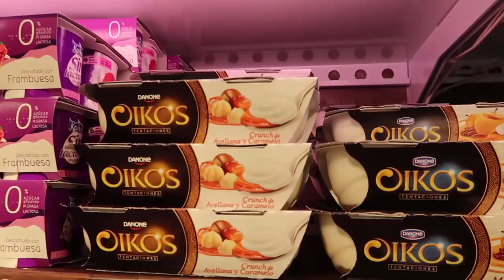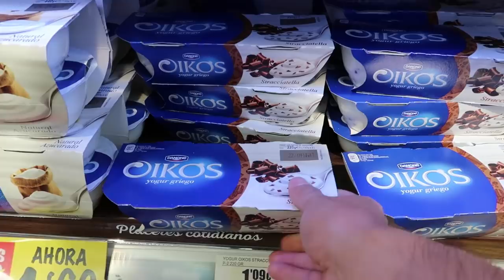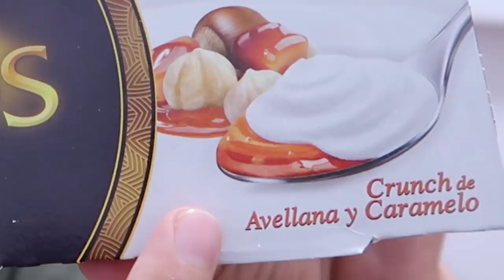Postres EPICOS vs Yogurts RAROS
Porque TU lo pediste, nos lanzamos a 3 distintos súpermercados en la búsqueda Para comprar todo tipo de Yogurts y Postres 🍨 y probarlos